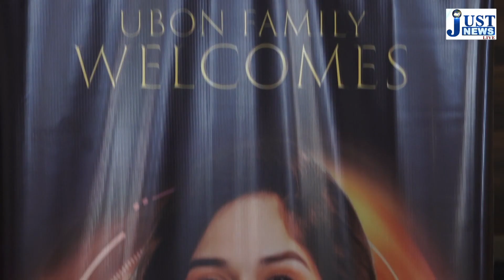Jannat Zubair Celebrate Her Association With Ubon As Brand Ambassador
JUST NEWS LIVE